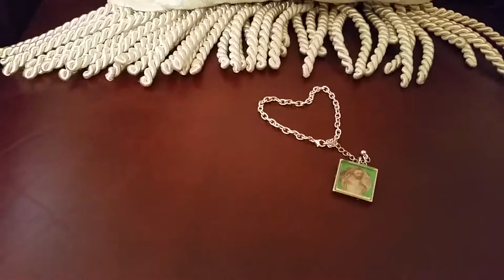Products That Glorify God 35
"Products that Glorify God" every time you see them.

7-4-2019

"Created by the hands of God"
Discovered 2012 in Texas and I was interviewed by Fox News in 2013.

Amazing your family and friends by sharing it online.

Help me continue to turning heads around the world when you post it over and over to Glorify God.

Are You Good With Puzzles?
Please take a look at my 15 piece 2 in 1 puzzle game

Now you can order coffee mugs from the store just ask for "The Amazing Cup"

Location:
Langham Creek Ace Hardware

Genesis 1:27
God created man in his own image.

Psalm 92:15
The Lord he is my Rock.

Also ask your local Christian Book stores for "Jesus Rock products"
If they don't know please share this information with them thank you!

More video links are below

God is so Awesome!

"Luke 19:40"

My goals is to glorify God with every products and videos.

"Matthew 7:24"

Remember God's Watching Over You♡